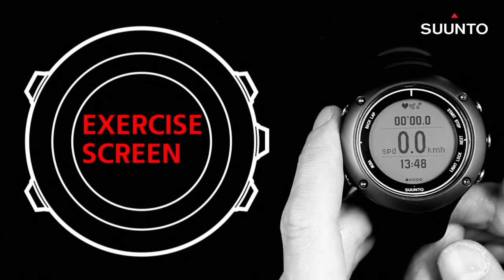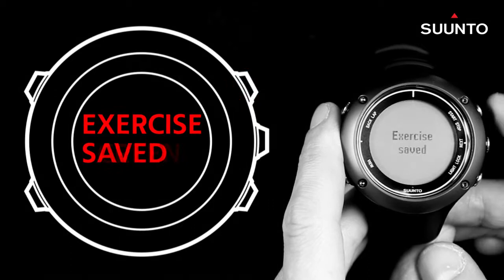Suunto Ambit2 S- How to use the Cycling Feature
Suunto Ambit2 S allows you to change sport on the go. Hop on a cycle after the run and the watch hops along with updated settings for cycling.